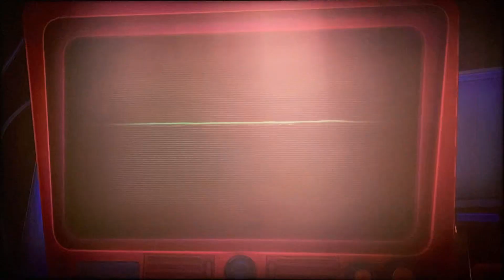Luigi’s Mansion 3 | Magicians Assistant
Can’t do magic, but will assist anyways